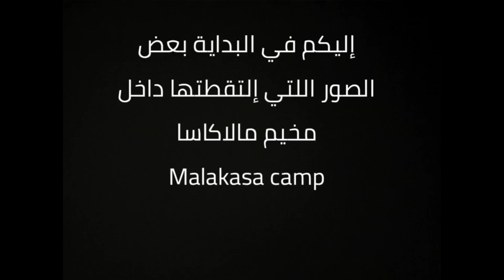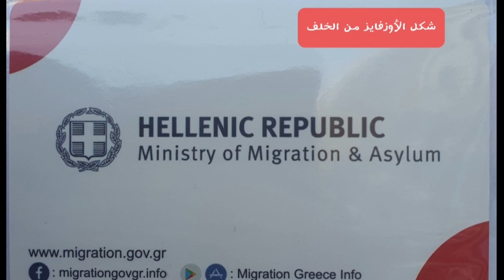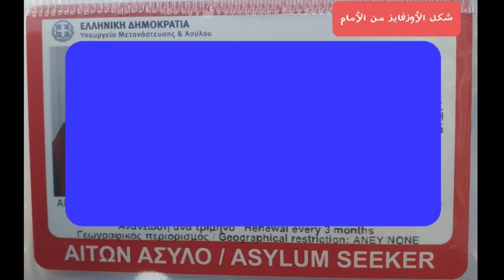مخيم مالاكاسا وإجراءات اللجوء في اليونان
لاتترددوا بطرح أسئلتكم في التعليقات وسيتم الإجابة عليها بأسرع وقت ممكن إن شاء الله.
رابط الوصول إلى محطة القطار في أثينا : St. Larissis
رابط الوصول لمخيم مالاكاسا : لاتترددوا بطرح أسئلتكم في التعليقات وسيتم الإجابة عليها بأسرع وقت ممكن إن شاء الله.